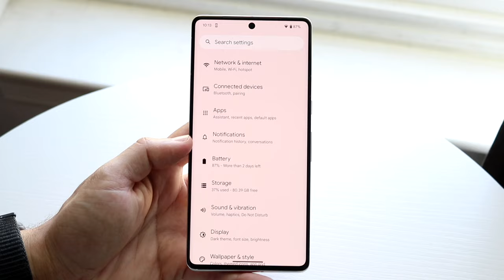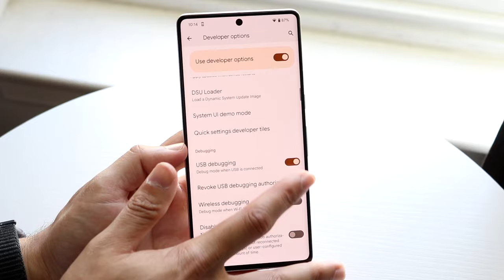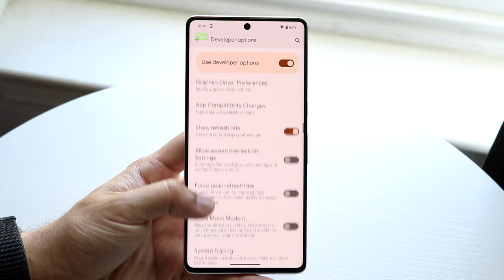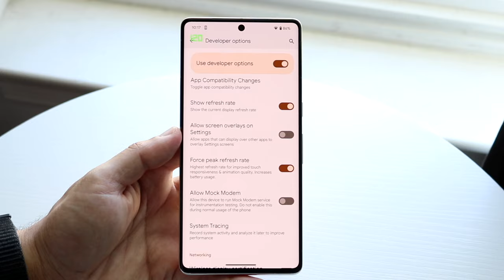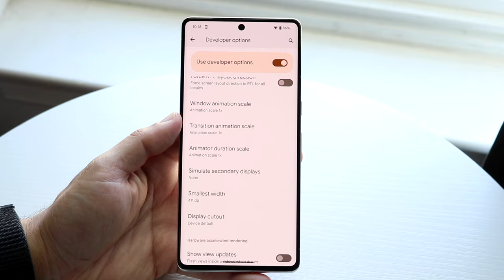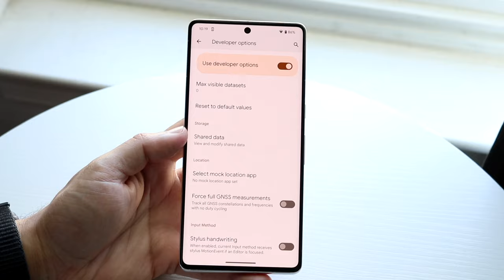Best Android Developer Options To Turn On! (2023)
Let's take a look at the Best Android Developer Options To Turn On! (2023)